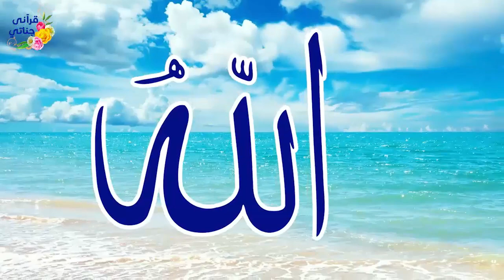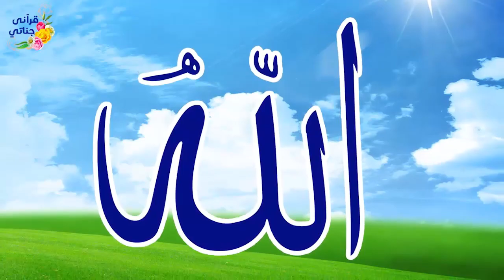Taubat Pada Allah || Serial Kisah Inspiratif (Animasi)